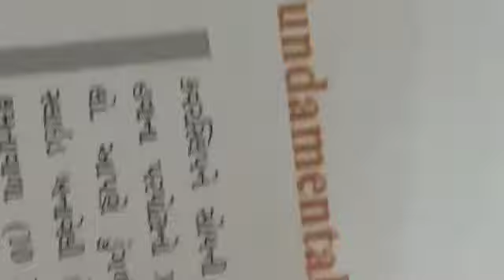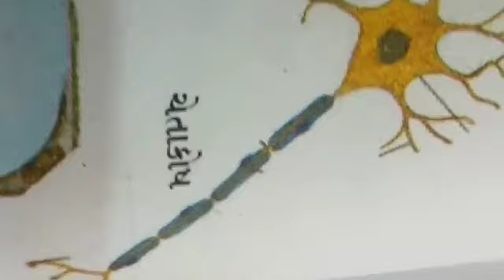June 22, 2021bio-11 bridj-1